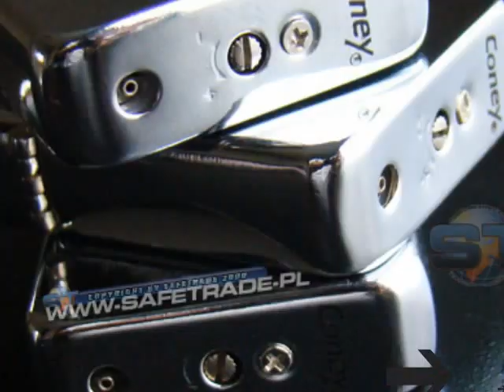Elegancka Zapalniczka Żarowa Slick Heat Stal lustrzana